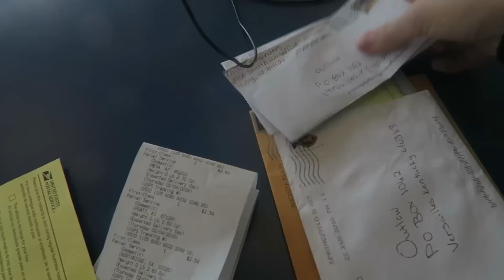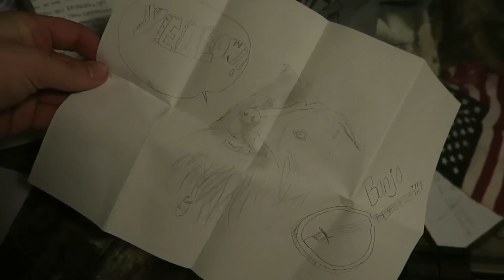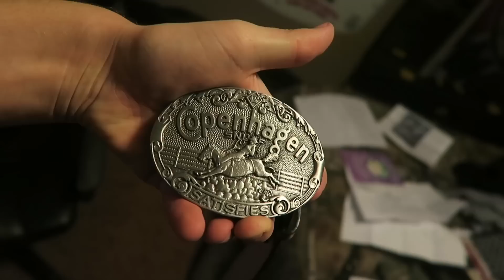AM I A HYPOCHONDRIAC???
Looong vidja today! Finishing up all my work before I leave for Tennessee this week!

Send your mail here:
Outlaw

MUSIC WANTED!!!

All filmed on a Canon G7X, sometimes a Canon 60D or GoPro Hero 3+